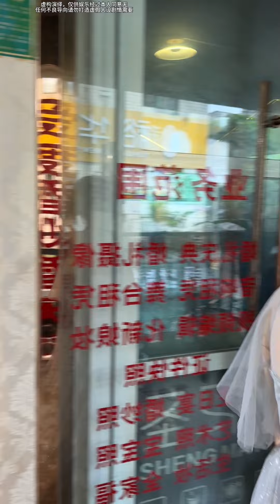我的选择到底对不对？你们帮我见证！记录真实生活